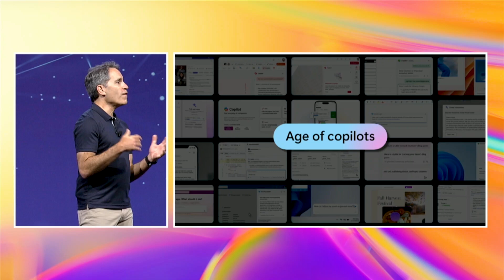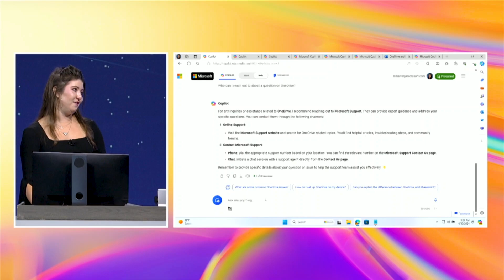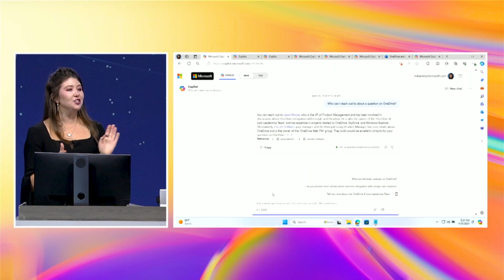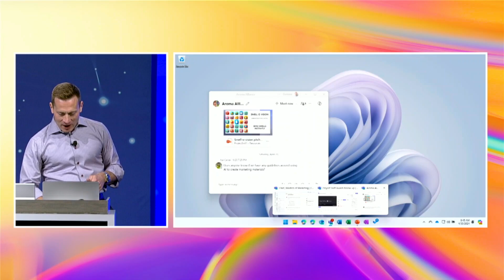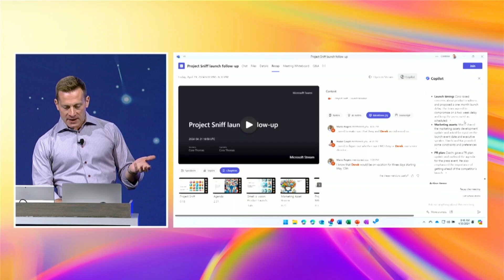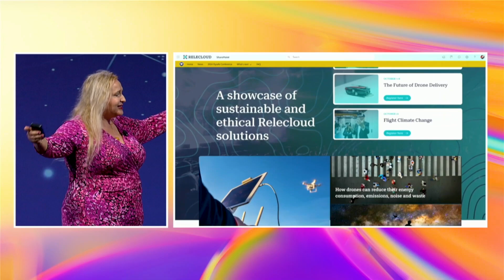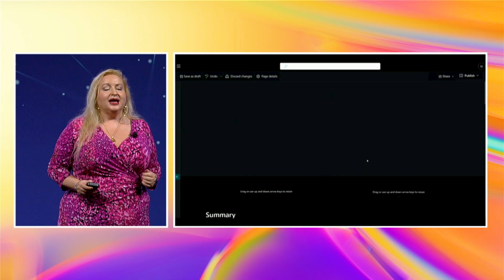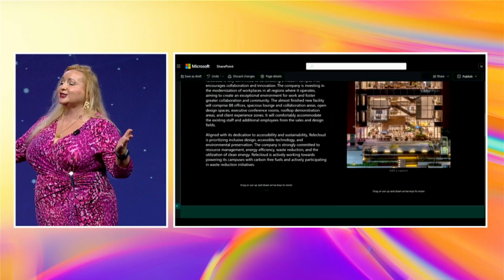Keynote Highlights: The Age of Copilots | Microsoft 365 Community Conference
Watch highlights from Jeff Teper's "The Age of Copilots" keynote!

You'll hear Jeff's top-level strategy insights, latest product demos from Miceile Barrett, Naomi Moneypenny, and Derek Snyder - across Microsoft Copilot, MicrosoftTeams, and SharePoint - and be in the know of important innovation across Microsoft 365.

💡 For more user enablement resources across Microsoft 365 and more,

📍 Join us next year in Las Vegas, on May 6-8, 2025.